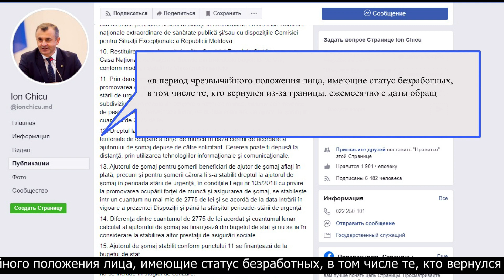Пособие будет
Жители Молдовы, которые были официально трудоустроены, но потеряли место работы из-за введенных ограничений в связи с режимом ЧП, могут претендовать на пособие по безработице без необходимости приобретения медицинского полиса. Однако граждане, у которых до принятия этого закона не было права на получение пособия по безработице, но которые хотят оформить его сейчас, обязаны иметь медицинский полис.